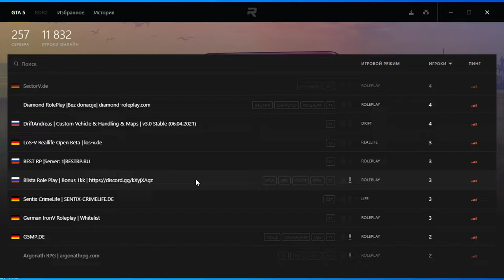GTA 5 RP (Rage MP 1.1) Revolution RP ОБЗОР R-Zone Game TV игры прохождения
Оптимизация (не обязательно к прочтению) :
 gta 5 rp, gta roleplay city car driving реальная жизнь  gta 5 drive rp, гта 5 драйв рп drive rp roleplay, multiplayer drive rp roleplay, как разбогатеть в gta 5 funny moments, , grand theft auto 5,  epic moments, gta 5 thug life compilation,  funny fails, gta 5 compilation, gta 5 online, awesome gta 5 stunts & fails,